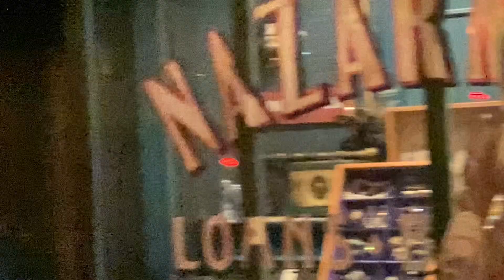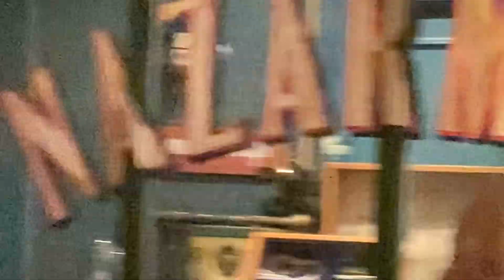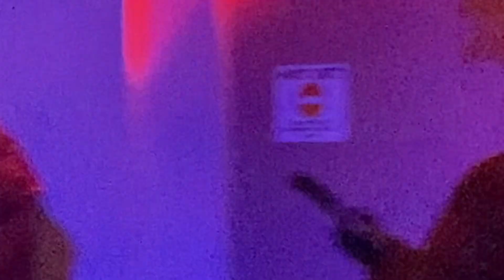【USJ】雨の日のゾンビ達/全エリア紹介/グリーティング/ハロウィンホラーナイト【2024/10/08】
2024年10月8日

ユニバーサルスタジオジャパン/UNIVERSAL STUDIOS JAPAN
ハロウィンホラーナイト/Halloween Horror Nights